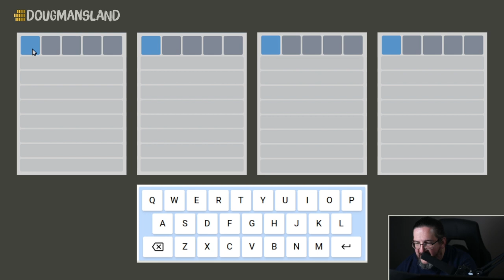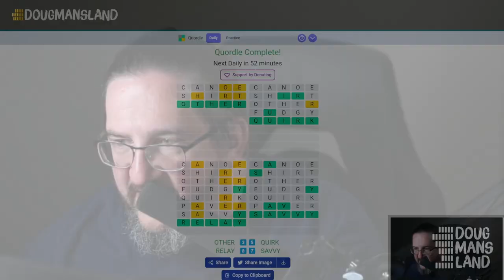Doug plays today's Quordle 07/11/2022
It's July 11,2022 and Doug is playing today's daily Quordle!

I can also be found on Twitch!